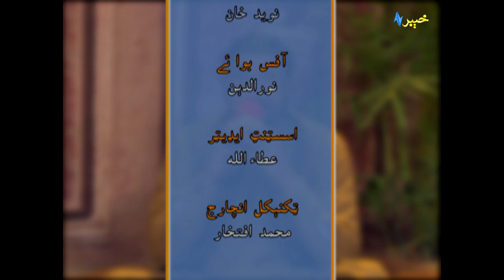Irfan Kamal New Song | Irfan Kamal Pashto Songs | Irfan Kamal 2020 | Chaperchal Avt Khyber